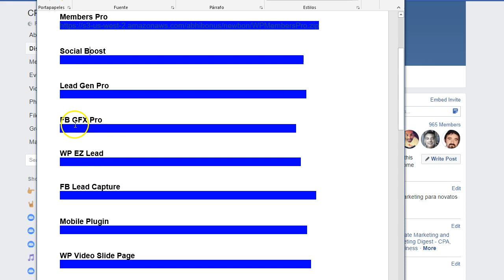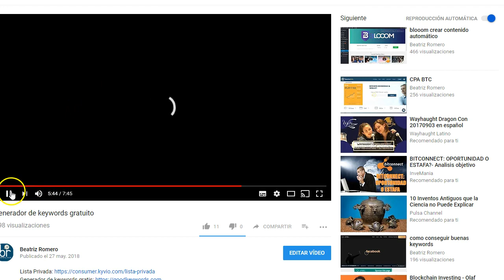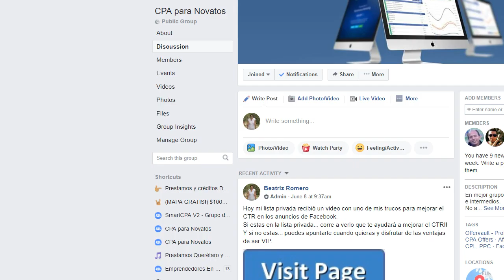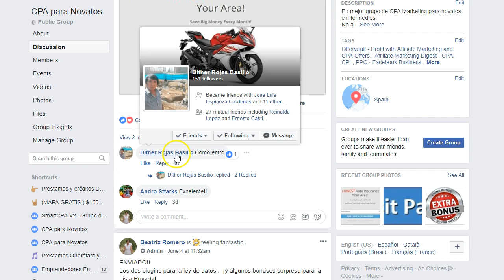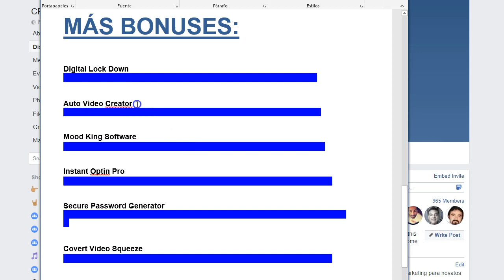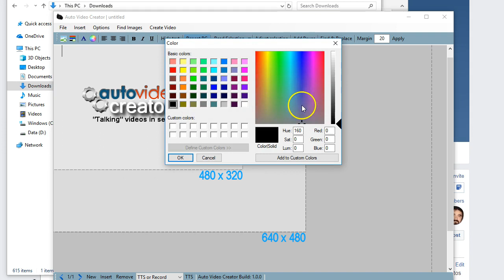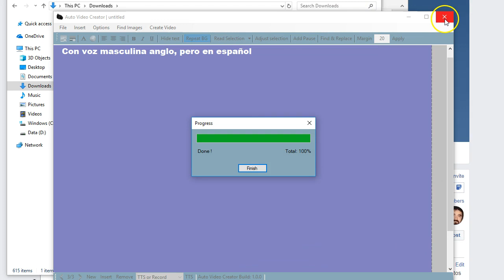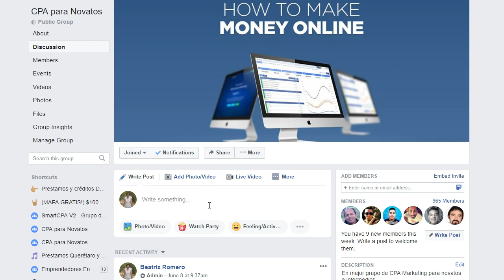plugins y software gratis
No tienes que comprar nada, no tienes que darme tu correo... solo poner el video en tu perfil de facebook e invitar a tus amigos.

Es todo, con eso, te daré acceso a los bonus.

Éxito Marketer!